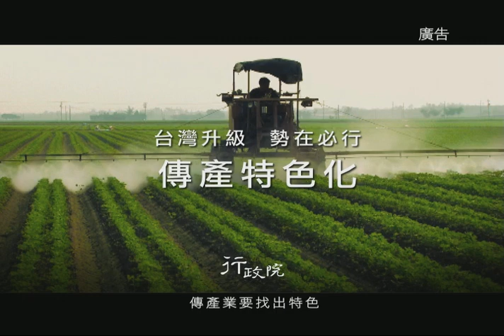傳產毛豆篇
十年前,有人說台灣毛豆壽命剩不到五年光景,一群不服輸的農民改變台灣毛豆,走出另一片天,協助小農民,加入大農場計畫。